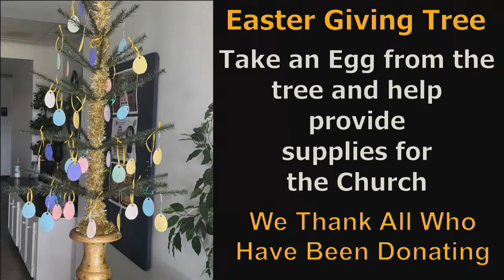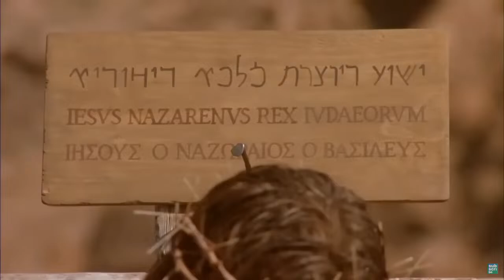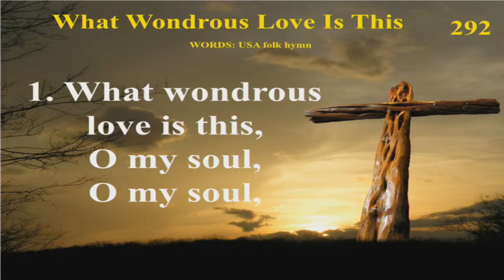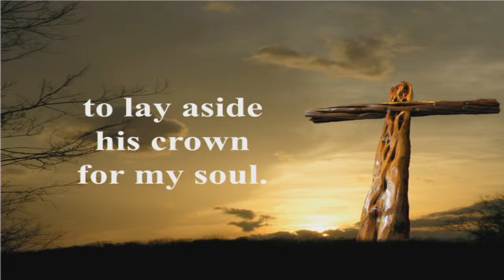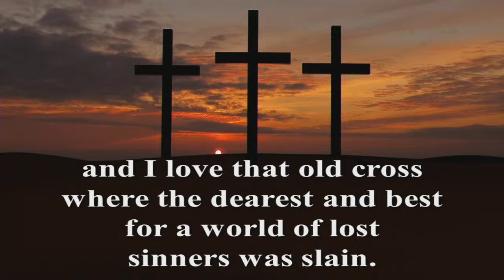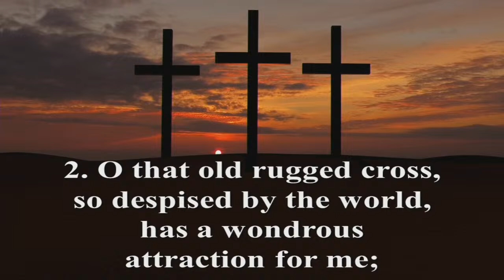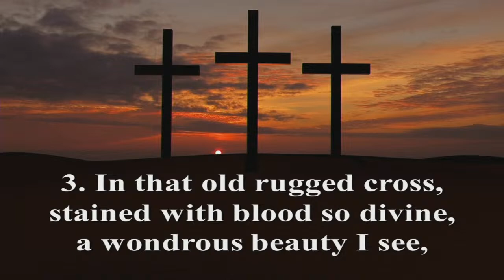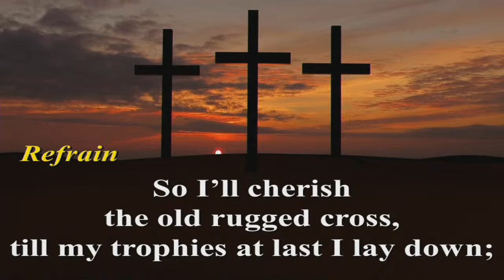Mission Bend UMC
Join Pastor Eric & The Mission Bend Family for our In-Person Worship Service every Sunday at 10:30am. Holy Communion every 1st Sunday of the month. 3710 Highway 6 South, Houston, TX 77082 If the Broadcast suddenly stops please go to the top of page and refresh the page by clicking the little circle with the arrow.